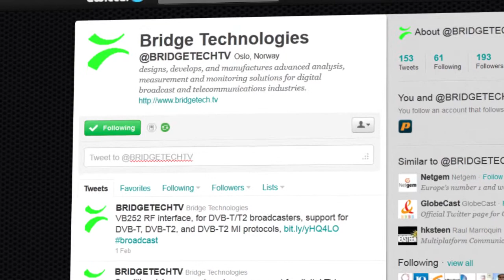Future of IPTV & OTT: Simen Frostad, Bridge Technologies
Tyler Pyburn of The Pulse Network sits down with Simen Frostad of Bridge Technologies to talk about the future of the digital media industry.  Specifically Simen focuses on the future of IPTV and OTT technologies.